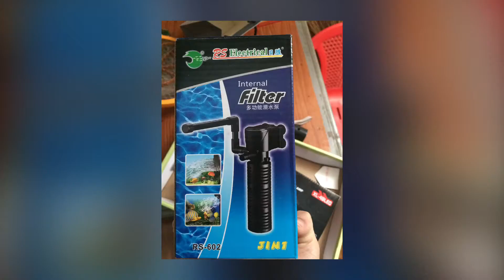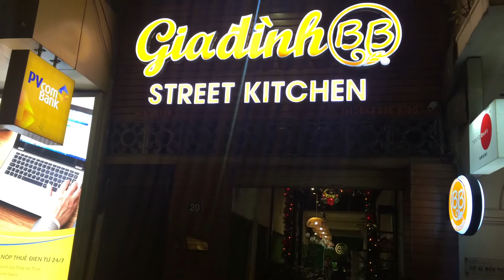Hai tuần cuối năm 2017